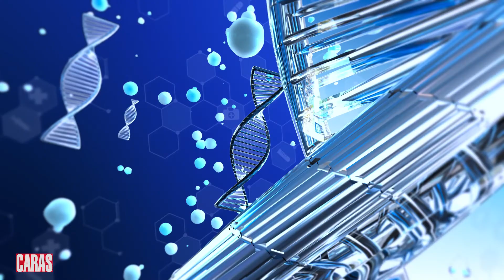Insônia - Dra. Flávia Zucolotto